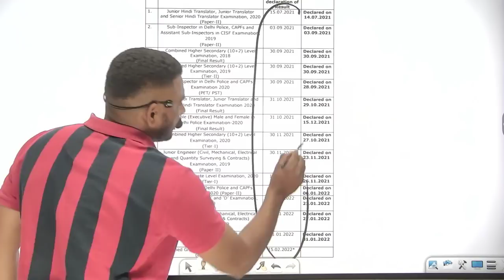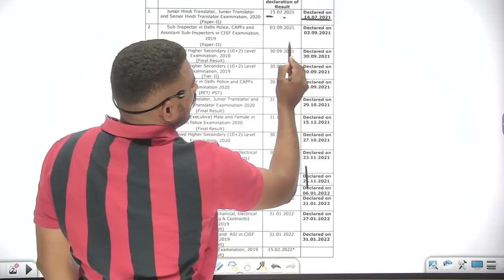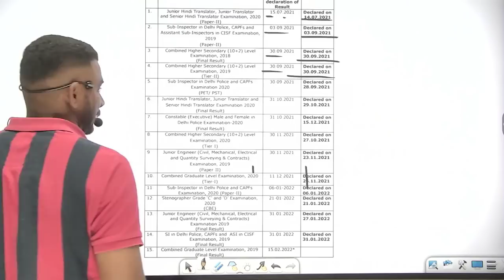ख़ुशख़बरी !! ssc gd 2021 results date out